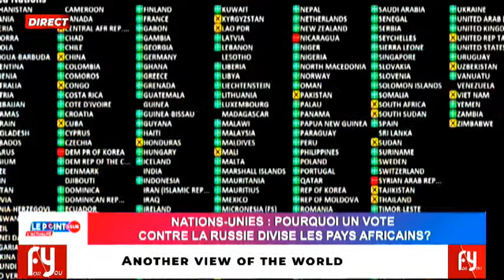LE POINT SUR L'ACTUALITÉ DU 14 / 10/2022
17h30 ( Bamoko - Ouagadougou - Abidjan)
18h30 (Yaoundé - Douala)
19h30 (Paris)
NATIONS-UNIES : POURQUOI UN VOTE CONTRE LA RUSSIE DIVISE LES PAYS AFRICAINS?
- PEMA NEYA - Président du cadre d'action pour la patrie (CAP - Burkina-Faso)
- Jonathan BATENGUENE - Sociologue